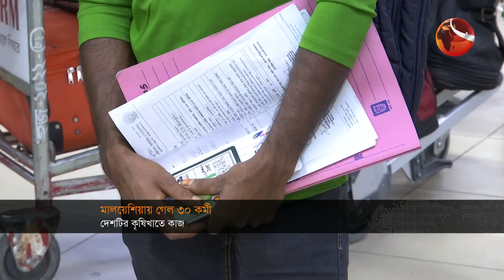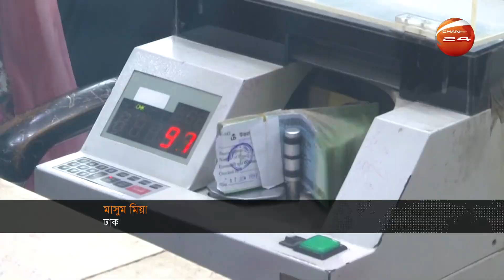বিকেলের খবর | 4PM | Bikaler Khobor | 29 November 2022 | Channel 24 Bulletin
»» Office Address:
Bangladesh.